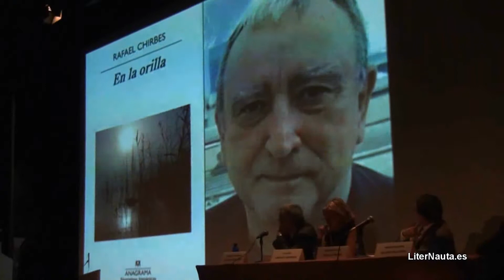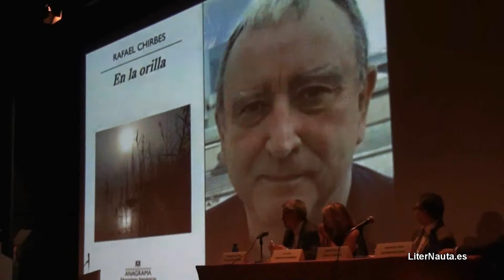Premio de Narrativa de la Crítica Literaria Valenciana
Rafael Chirbes
Premio de Narrativa
por "En la Orilla"

Filmación y Edición:
Davi Blumenthal